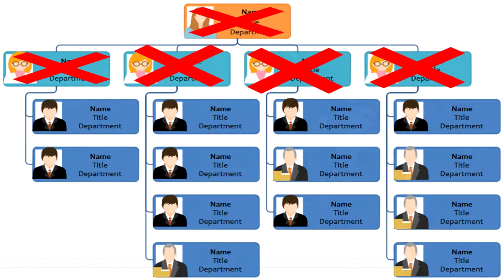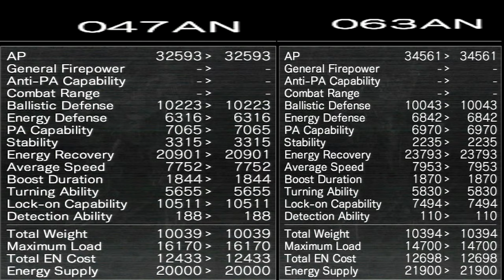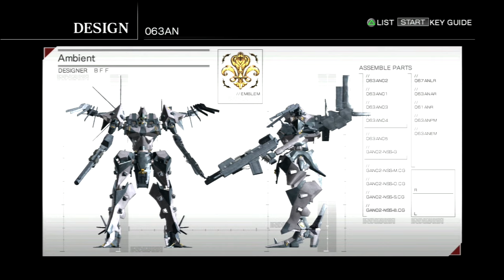Armored Core Lore: 063AN Next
In this video we look over the history of the 063an frame made by the Bernard and Felix corporation with its design seeming to reflect some of GA beliefs.